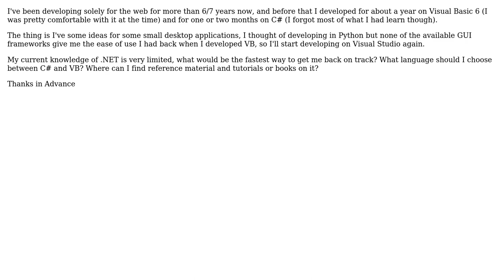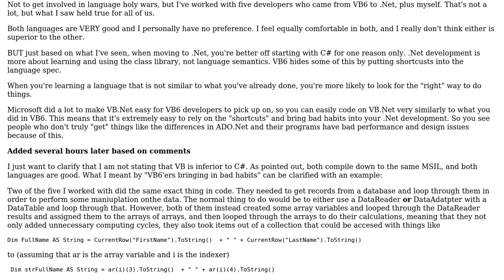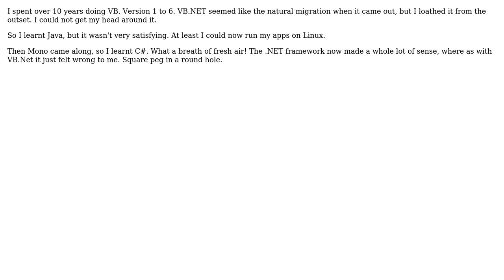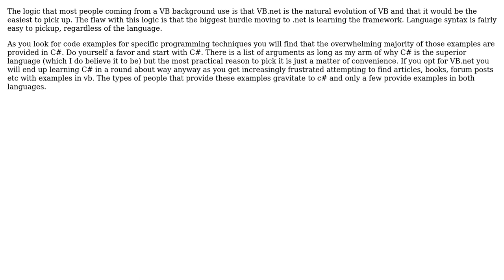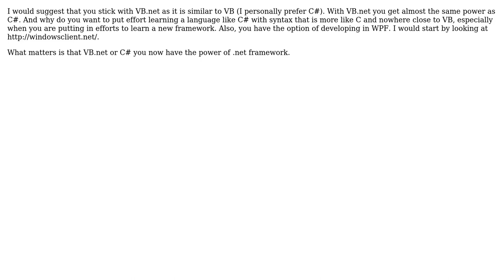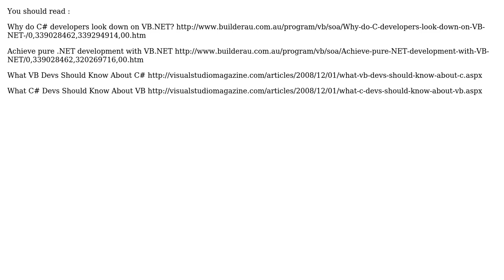From VB6 to VS 2008 (C# or VB) (10 Solutions!!)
From VB6 to VS 2008 (C# or VB)

With thanks & praise to God, and with thanks to the many people who have made this project possible! | Content (except music & images) licensed under CC BY-SA | Music | Images & others | With thanks to user user142350 user programmernovice user P.K user Mick user Mark Redman user kevinw user Jim Petkus user FlappySocks user David user Cyril Gupta user Alix Axel and the Stack Exchange Network Trademarks are property of their respective owners. You are responsible for your own actions.